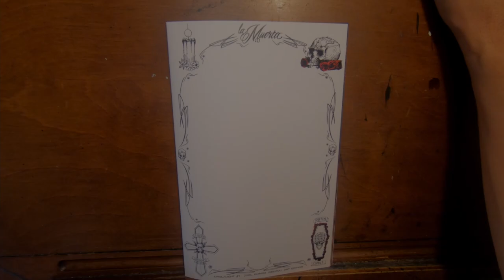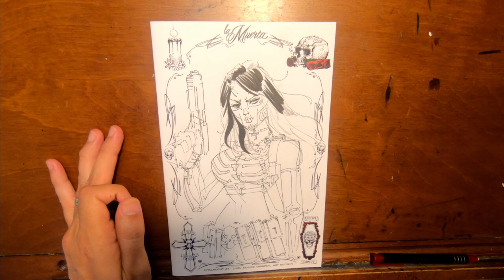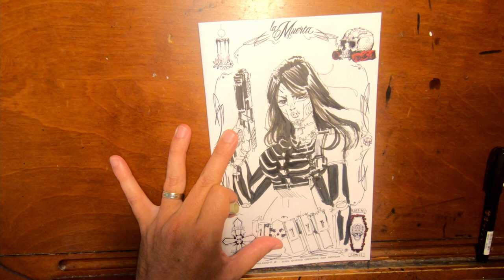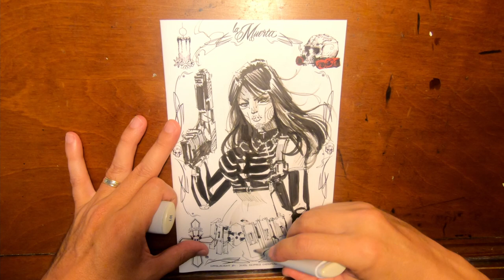Comic Book Artist Joel Gomez Creats a La Muerta Sketch Cover - Timelapse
Watch a time lapse Sketch Cover process video featuring La Muerta from Coffin Comics by comic book artist Joel Gomez!

GET CONNECTED!